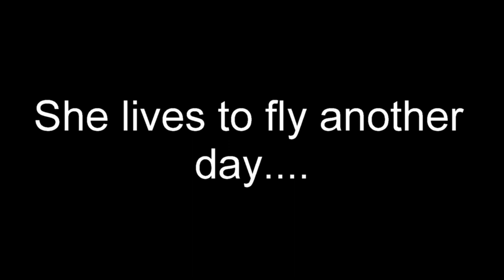Just another boring drone video 02 22 18 Petoskey, MI with crash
Finally stretched my wings a little. Too cold to stay out long, and as you will see, cut short anyway.
Just flying around a friend's farm to test the H109S some more. I really like this drone, but beware. Altitude Hold makes it a whole 'nother machine!
*short attention span version jump to 12:30...